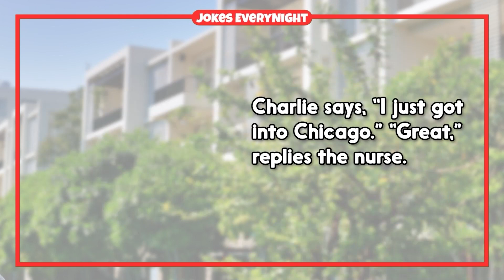Dirty Joke – Your Wife Was So Good In Bed | Jokes EveryNight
TIMESTAMPS:
0:00 - Intro
0:06 - The Joke
3:30 - Subscribe For More Jokes